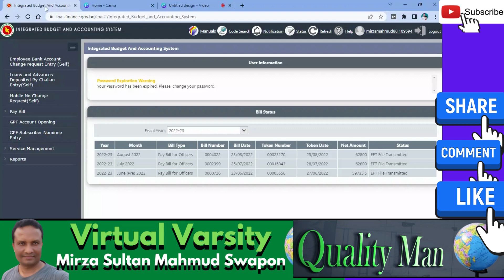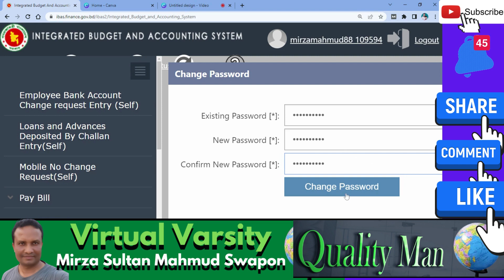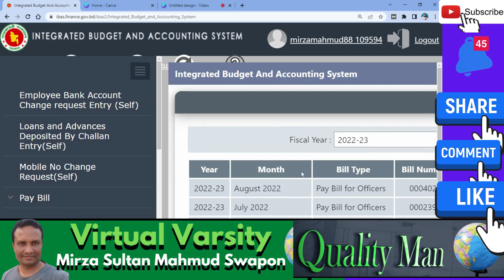আইবাস ++ এ কিভাবে পাসওয়ার্ড চেঞ্জ করবেন , How to change your password in Ibas++